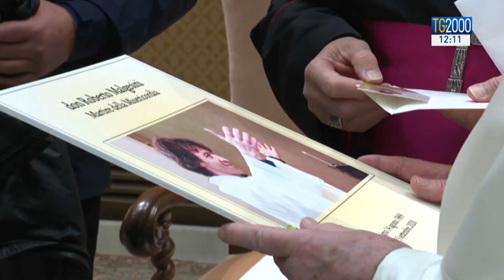Un mese fa l'omicidio di don Roberto Malgesini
Un mese fa l'omicidio di don Roberto Malgesini: testimone di carità ucciso, a Como, da un senza tetto. Ieri Papa Francesco ha incontrato, in Vaticano, i genitori del sacerdote. Oggi celebrazioni nella sua parrocchia, quella di San Rocco a Como, per ricordarlo. Il servizio di Maurizio Di Schino